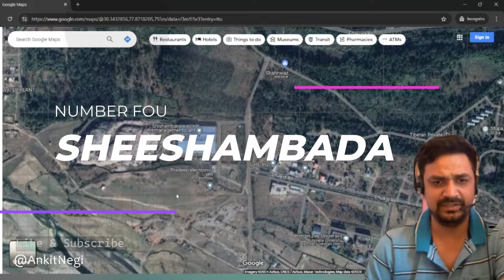Do not buy property in Dehradun here! देहरादून की पाँच जगह जहा जमीन लेने से बचे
दोस्तों , इस विडिओ मे मैंने अपने आँकलन के हिसाब से देहरादून की पाँच ऐसी जगह चिन्हित की है , जहा पर मै जमीन लेने से बचता हु, और बाकियों को भी सुझाव देता हु की वह भी जमीन लेने से बचे |
यदि आपके कुछ और सुझाव है या कोई विचार है तो कमेन्ट सेक्शन मे जाकर जरूर बताए |

Hi friends, In this video, I have analysed the top five places in dehradun where we should be cautious before purchasing land in dehradun. I myself do not conceder these places and not advice others to purchase it.